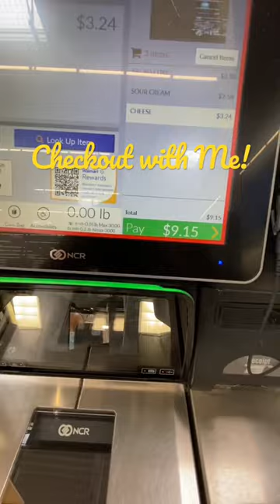Scanning groceries at Walmart Checkout‼️